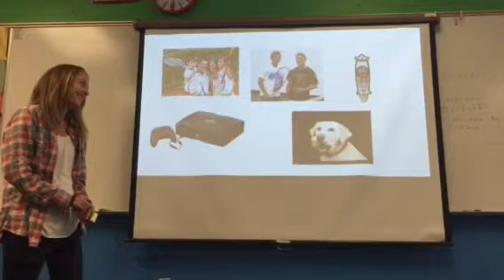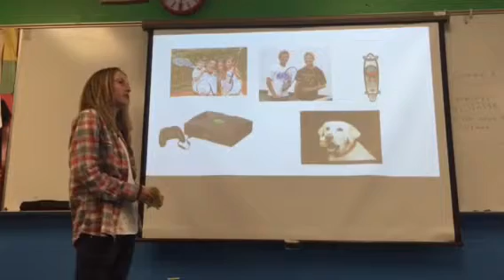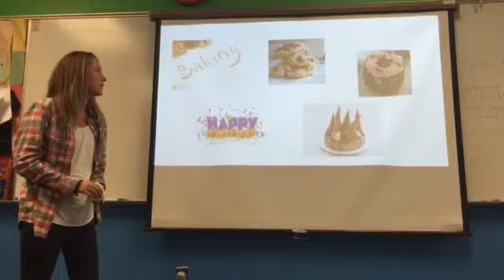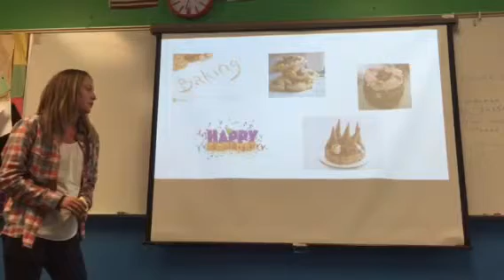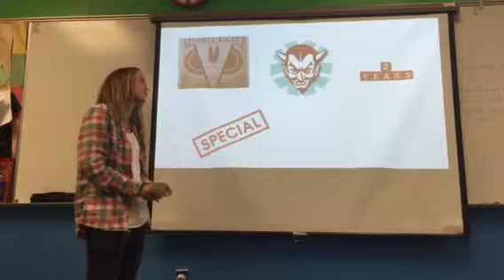Mi vida en Nuevo México y el presente del subjuntivo